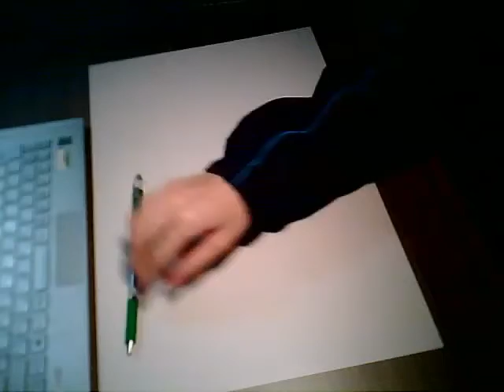FS027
CV『green monster 4th』用動画